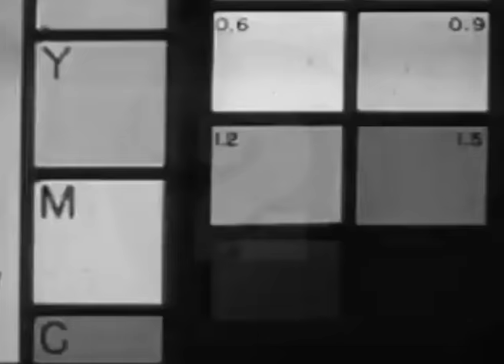Bin & Gone Trailer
The remarkable untold story of 3-2-1 host Ted Rogers and his son; by his son.
Written by Tom Glover
Starring Danny Rogers and Dusty Bin